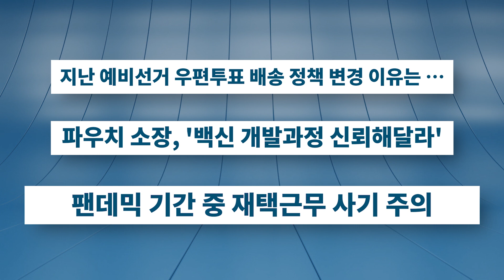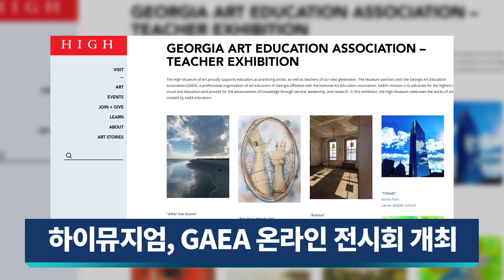KTN 정오 브리핑 | 연방 상원, 평화적 정권 이양 결의안 통과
1. 연방 상원, 평화적 정권 이양 결의안 통과
2 트럼프, 오늘 오후 매트로 애틀랜타 방문 예정
3 민주당-백악관 경기부양법안 협상 재개 예정
4 지난 예비선거 우편투표 배송 정책 변경 이유는 …
5 파우치 소장, '백신 개발과정 신뢰해달라'
6 팬데믹 기간 중 재택근무 사기 주의
7 하이뮤지엄, GAEA 온라인 전시회 개최
8. LA 레이커스, NBA 서부 컨퍼런스 파이널 4차전 승리
9 우편투표 용지 폐기된 채 발견, FBI 수사 착수